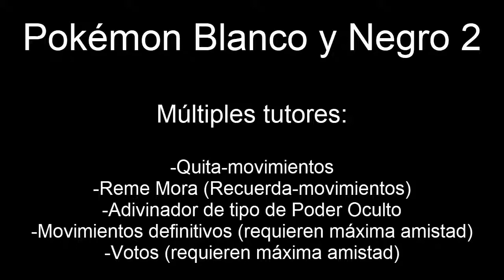Pokémon Blanco y Negro 2 - Múltiples tutores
Ubicación de quita-movimientos, recuerda-movimientos (a cambio de una Escama Corazón), adivinador de tipo de Poder Oculto (la MT10 Poder Oculto puede conseguirse en el PWT o el Metro Batalla por 18 PB), los movimientos definitivos (Hidrocañón, Planta Feroz y Anillo Ígneo) y Voto Agua/Planta/Fuego (ambos requieren máxima amistad) en Pokémon Blanco y Negro 2.

Bonus track: Casco Dentado y un Zinc.